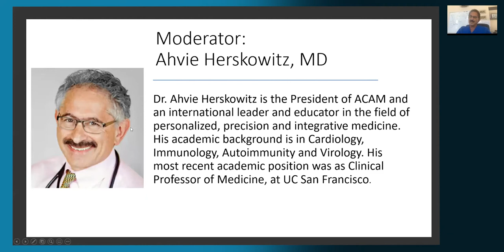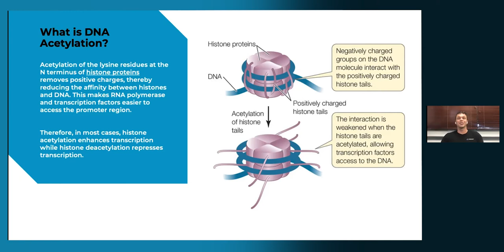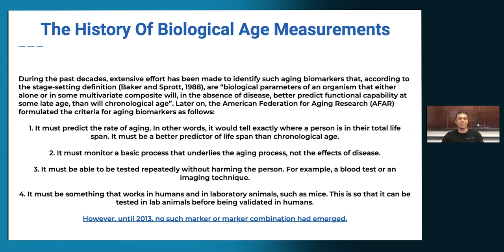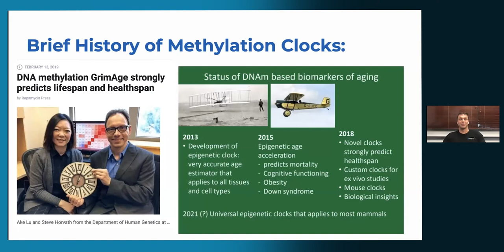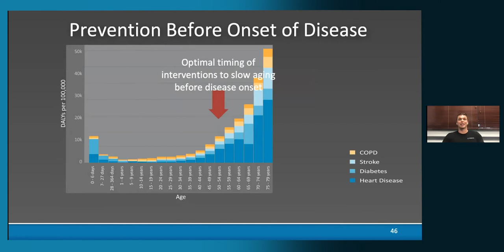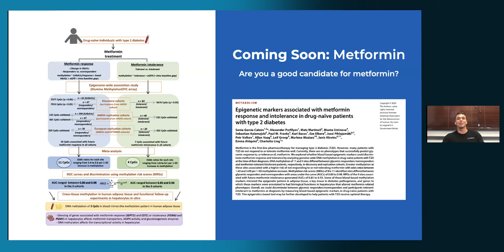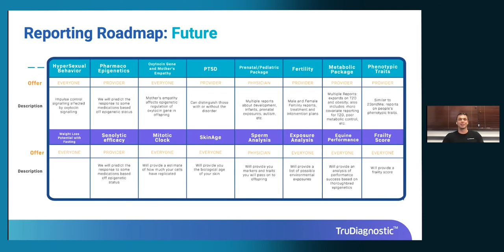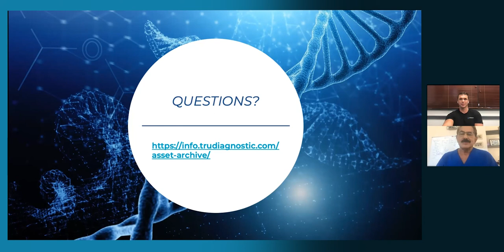ACAM: Introduction to Epigenetic Methylation - Ryan Smith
Ryan Smith presents an Introduction to Epigenetic Methylation: Why it is the Best Age-Related Biomarker and How to Use it in Clinical Age Management

Aging is the number one risk factor for almost all chronic diseases. However, the wide phenotypic variation between has always kept chronological age from being a reliable clinical biomarker. As a result, aging has always been difficult to objectively assess.
Now, with the advent of new multi-omic diagnostics such as epigenetics, transcriptomics, and proteomics, we now have ways to effectively assess a patient's aging rates and vet the effect of many anti-aging treatments. In particular, many advances have been made to epigenetic testing and the algorithms that can interpret these DNA markers to health related risks and outcomes. We can now use these epigenetic algorithms to assess immune system function, telomere length, senescence, instantaneous aging rate, and of course how all of these metrics relate to the risk of developing chronic disease.
In this lecture we will talk about the history of this new field, how many are using it, and the best ways to reverse epigenetic aging.